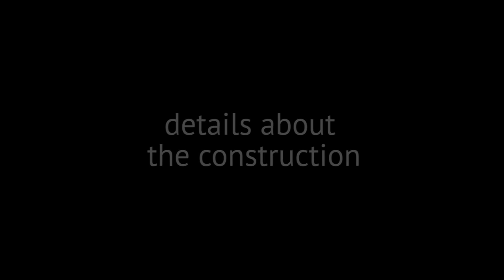Magnetic stirrer for analog/film photographers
Complete tutorial for you to build a very simple and very cheap magnetic stirrer to mix your own developers, fixers and other solutions in analog photography. Details and specifications can be found on the